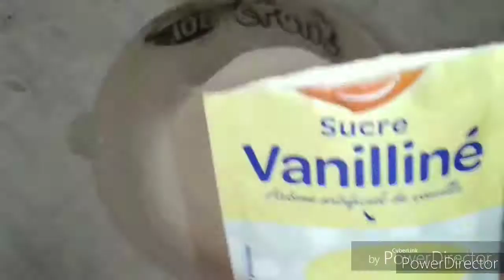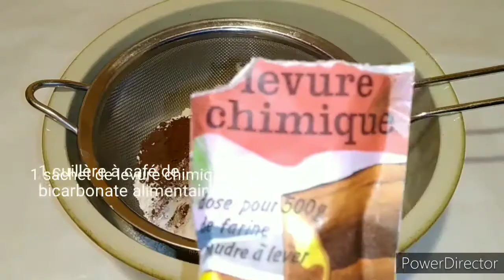Gâteau au chocolat Sans œufs+Gâteau au chocolat et au Lait de Coco Sans œufs